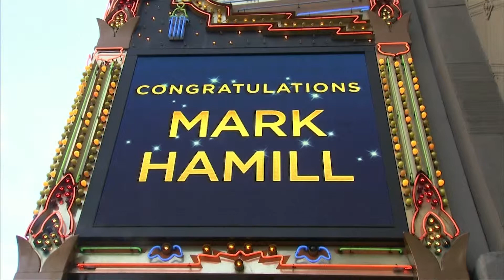VIETV Vietnam - Entertainment News - 03/09/2018 - P3